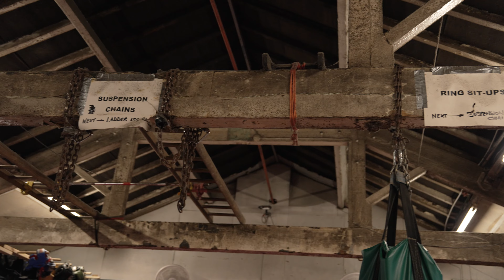Fight Camp: James Ogden | Siam Boxing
James Ogden training for his upcoming title fight against Tom Petchkantat from the infamous FA Group gym in Bangkok Thailand.